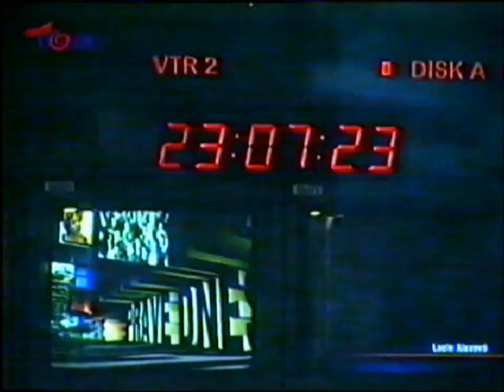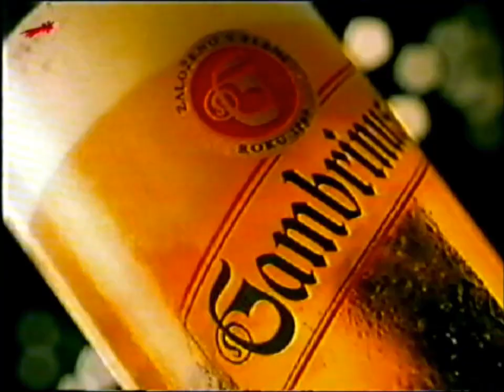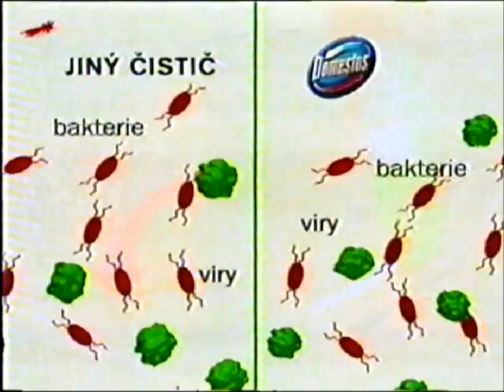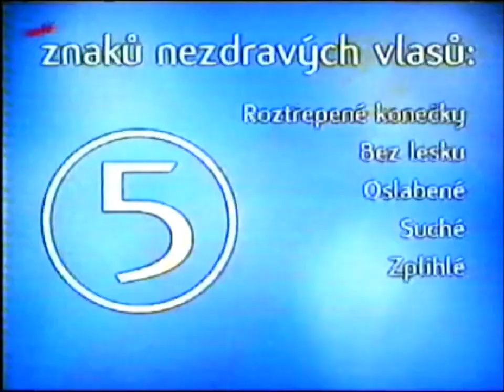TV Nova - Upoutávky, Právě dnes, reklamy - 29.5.2002